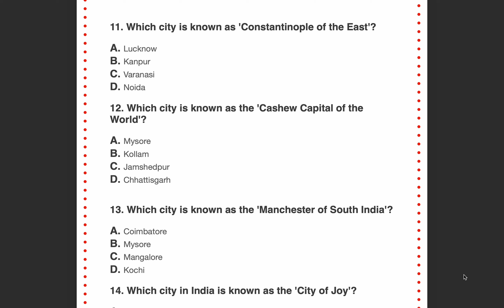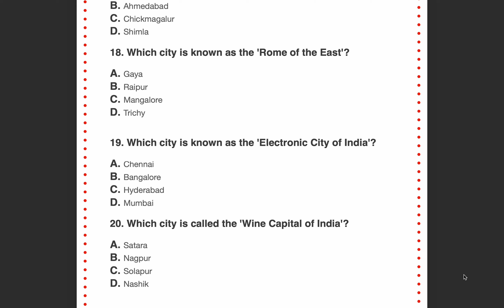Quiz Cities and their nickname I Static Gk